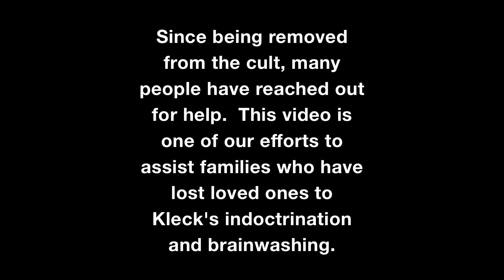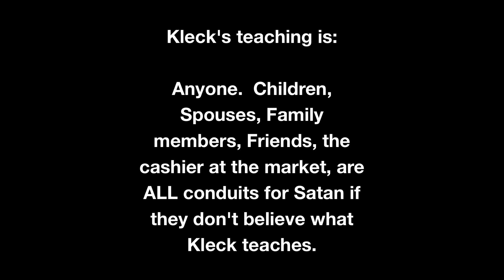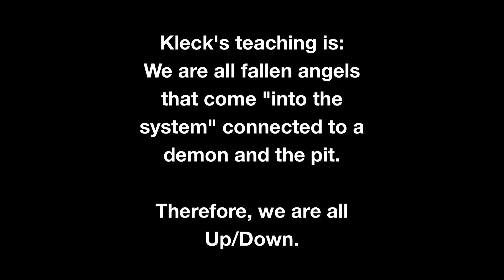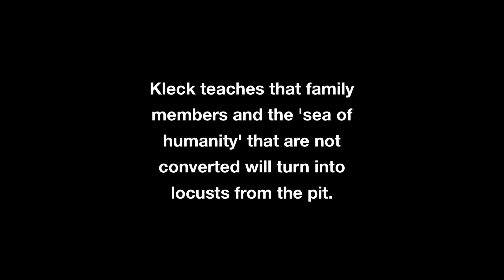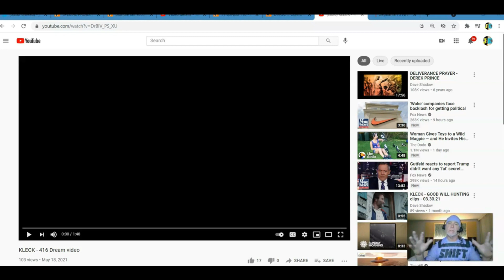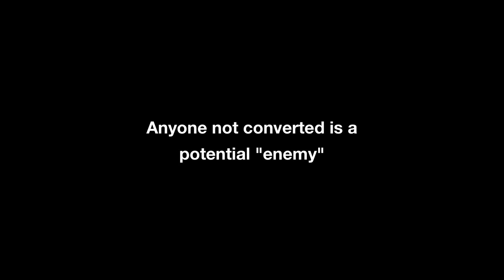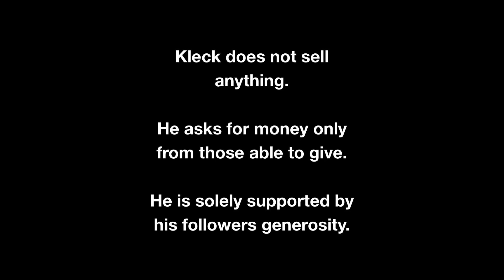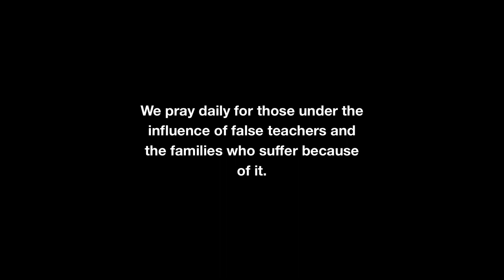Information For Families Of Loved Ones That Follow Jonathan Kleck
If you personally have links that are not listed here that could help someone please feel free to post them in the comment section.

If you need immediate help call your local police department.